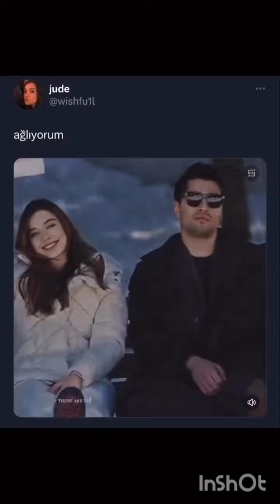Mert Ramazan Demir ve Afra Saraçoğlu muhteşem kareler geldi